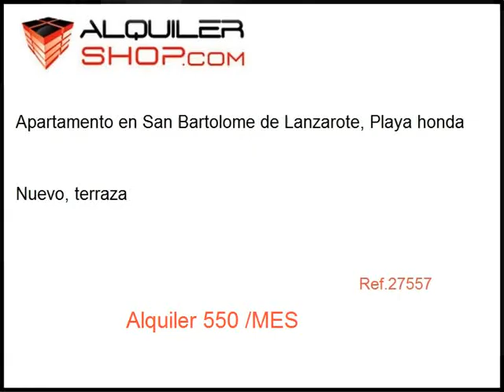Alquiler Apartamento en San Bartolome de Lanzarote, Playa honda 550 eur/MES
ALQUILER
PRECIOSO APARTAMENTO EN PLANTA BAJA EN PLAYA HONDA, COMPLETAMENTE AMUEBLADO Y CON CUATRO AÑOS DE ANTIGÜEDAD. CONSTA DE TRES DORMITORIOS, UNO CON CAMA DE MATRIMONIO Y DOS CON CAMA NIDO, COCINA INDEPENDIENTE COMPLETAMENTE EQUIPADA Y NUEVA, SOLANA, SALÓN-COMEDOR, DESPACHO, BAÑO Y PATIO CON BARBACOA. EL PRECIO NO INCLUYE LUZ, NI AGUA.